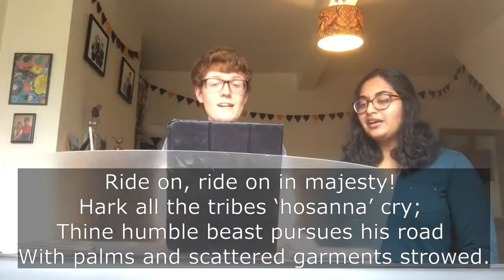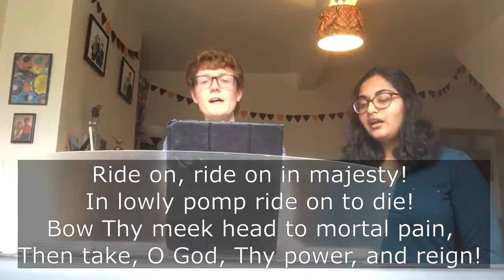Ride on in majesty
Sung and Played by Jonny Lyon and Nimishi Ilango
Written by H.H. Milman